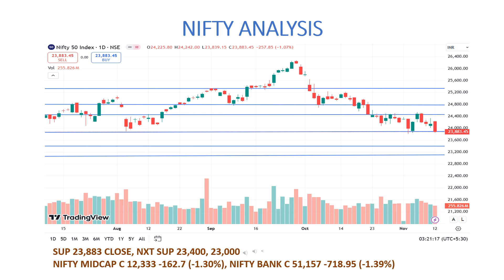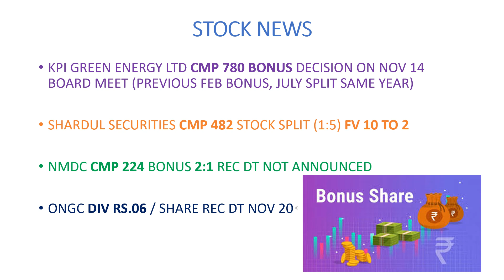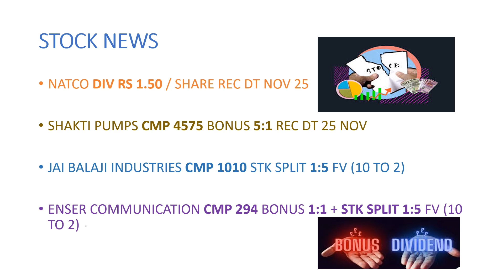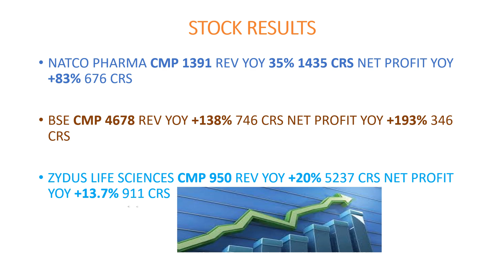AMAZING STOCK RESULT EXCEEDING 100% PROFIT | BONUS RESULTS SPLIT STOCK NEWS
Hello Friends
  I have explained about amazing stock result exceeding 100% profit, stock splits, bonus update, stock news, dividend updates and nifty analysis in this video.

DIWALI STOCK PICKS - five stocks at good price that can give good return in next diwali